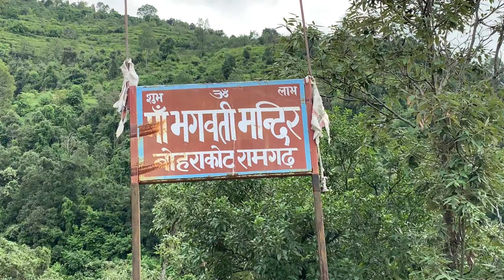Explore Hidden Temple in Ramgarh | Trekking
Thank you so much for reading my description 😊❤️

My Gears ⬇️

Phone⬇️
Camera ⬇️
Lens use in video ⬇️
Gorilla Pod ⬇️
Mic ⬇️
Tripod ⬇️
50mm Prime Lens  ⬇️